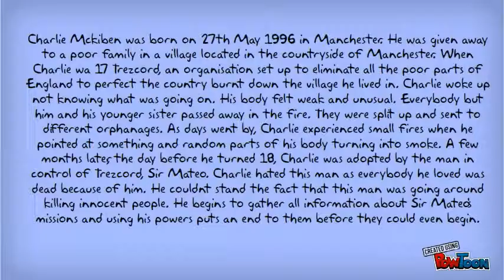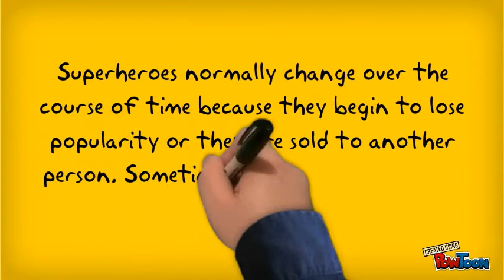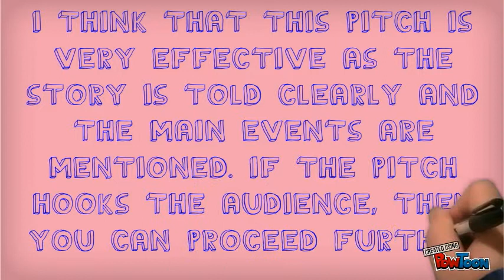Superhero Me! Kai - Charlie Mckiben